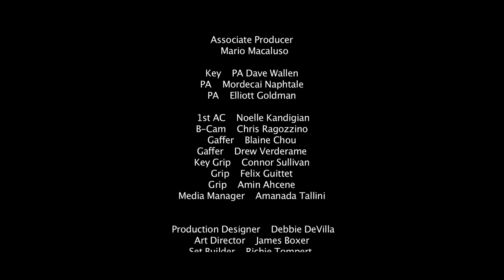Rack and Ruin - Episode 2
Saffron (Angela Dee) interviews with Jolie Laide's eccentric manager Betsy (Markie Post).